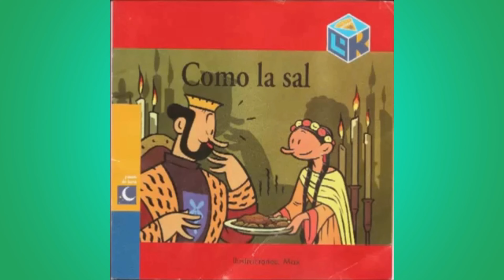COMO LA SAL. CUENTO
Un cuento adaptado por Luz Orihuela.